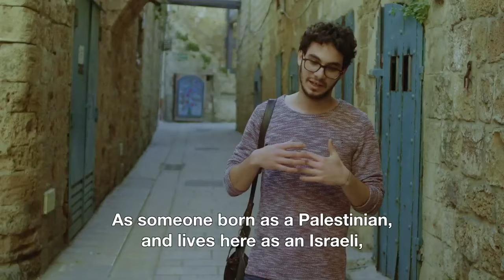Breaking Bread: A Culinary Demo | NVFF19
Inspired by the documentary 'Breaking Bread,' Chefs Laura and Sayat Ozyilmaz prepare sabich, a popular Israeli street food. Chef duo Laura and Sayat serve as the owners and executive chefs of San Francisco’s wildly successful Eastern Mediterranean restaurant Noosh.